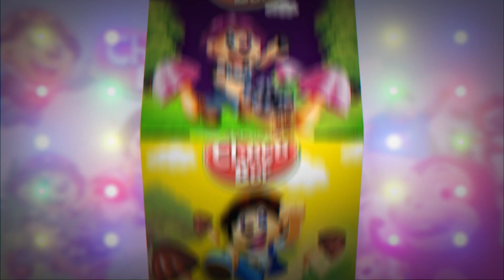Aвьяаслаг багачууд 87 Т.ЧИНГҮҮН